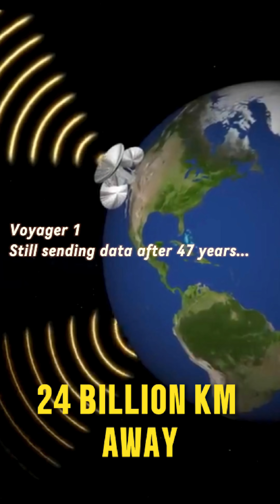How Far Has Voyager 1 Traveled Since 1977?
Launched in 1977, Voyager 1 is now over 24 billion km from Earth — the farthest human-made object in history.
Its faint signal still travels across interstellar space, carrying our voice beyond the stars.
Credit: NASA/GSFC/SDO
Usage of ESA/Hubble/ESO Images and Videos